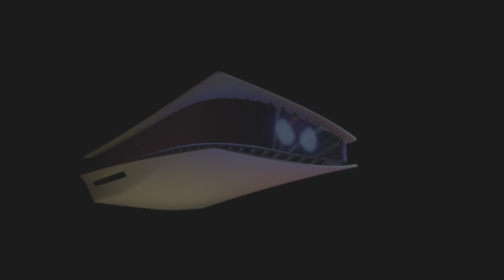ASTRO BOT - Deja Vu Dimension - PlaySquadron Go